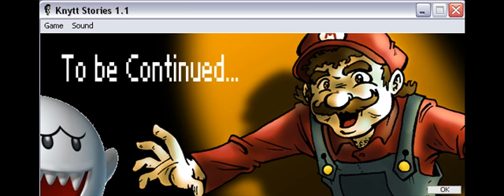Let's Play Knytt Stories: Mega Mario Adventures Part 2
My first Let's Play.  It is Mega Mario Adventures made by Devin Montes.  I downloaded it from the Knytt Stories website, well, the get more levels part of it.  Hope you like it, more to come.